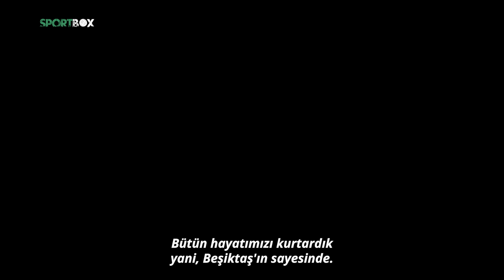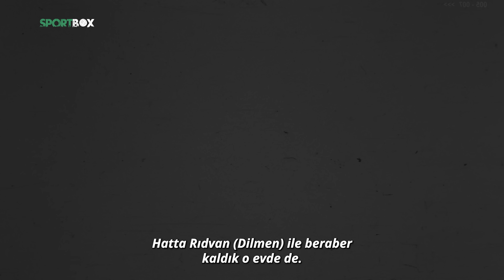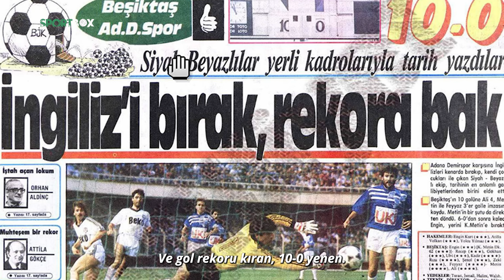Türk Futbolunun Efsanelerinden Rıza Çalımbay’ın Hayatı | Beşiktaş Sayesinde Hayatımızı Kurtardık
Doğduğu şehrin takımı Sivasspor ile Ziraat Türkiye Kupası’nı kazanan Rıza Çalımbay’ın hayat hikayesi SportBox’ta… Fakir bir ailenin çocuğu olarak dünyaya geldi. Ancak futboldaki yeteneği onu ve ailesini bambaşka bir serüvene sürükledi. 13 yaşında ilk adımını attığı Beşiktaş’ta efsane kaptanlar arasına girdi. Kariyeri boyunca yalnızca siyah-beyazlı formayı terletti, transfer tekliflerine olumsuz yanıt verdi. Unutulmazları arasına girdiği Beşiktaş’ta teknik direktörlük de yapan Rıza Çalımbay, hayatına dair birçok konuya değindi.

SportBox, Türkiye tarihine geçen sporcuların hikayelerini üreten yeni bir medya mecrasıdır. Çalışmalarına Mayıs 2022’de başlayan SportBox ve ekibi, yeni dünyada yeni medyanın tüm unsurlarını kullanarak bundan sonra her pazar karşınızda olacak. Başarı hikayelerinden güncel konulara, gençlere motivasyon unsuru olacak konuşmalardan yeni dünyaya kadar birçok alanda yaratıcı kurgu ve müzik kullanılarak video içerikler üretir.

Bizi Instagram'dan takip etmek için; @sportboxweb
Bizi Twitter'dan takip etmek için; @sportboxweb;
Bizi TikTok'ta takip etmek için; @sportboxweb
Bizi Facebook'ta takip etmek için; @sportboxweb